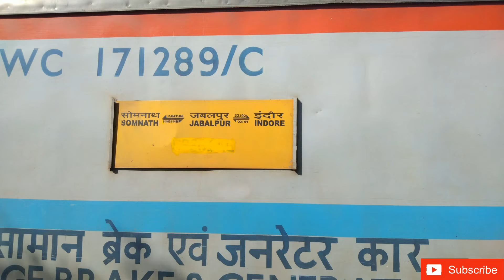Full Journey: Somnath-Jabalpur Express| Bhaktinagar to Than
The 11463 / 11464 Somnath–Jabalpur Junction Express (via Itarsi) is an Express train belonging to Indian Railways – West Central Railway zone that runs between Somnath and Jabalpur Junction in India.

It operates as train number 11463 from Somnath to Jabalpur Junction and as train number 11464 in the reverse direction, serving the states of Gujarat, Rajasthan & Madhya Pradesh.

It is hauled by an Itarsi / Tughlakabad-based WAP-7 (HoG)-equipped locomotive from Jabalpur Junction to Ahmedabad Junction and then it is hauled by Sabarmati-based WDP-4D locomotive from Ahmedabad Junction to Somnath, and vice versa.

11463 Somnath–Jabalpur Junction Express leaves Somnath every day except Monday & Saturday at 09:55 hrs IST and reaches Jabalpur Junction at 13:25 hrs IST the next day.

The train reverses its direction once at Itarsi Junction.

The train shares its rake with;

11465/11466 Somnath–Jabalpur Express (via Bina),
22191/22192 Jabalpur–Indore Overnight Express.